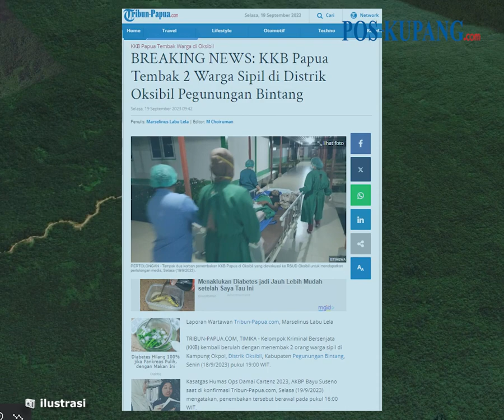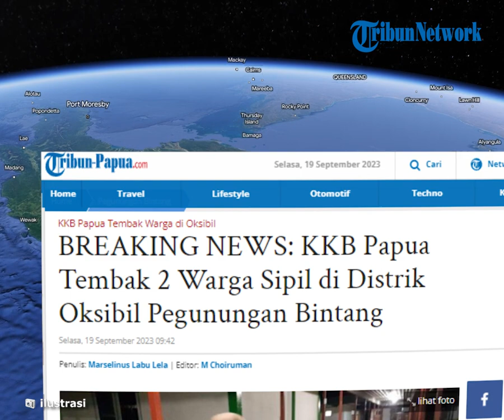Siapkan Makan Malam, 2 Warga Sipil Ditembak KKB Papua di Distrik Oksibil Pegunungan Bintang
POS-KUPANG.COM - Kelompok Kriminal Bersenjata (KKB) kembali berulah dengan menembak 2 orang warga sipil di Kampung Okpol, Distrik Oksibil, Kabupaten Pegunungan Bintang, Senin (18/9/2023) pukul 19:00 WIT.

Kasatgas Humas Ops Damai Cartenz 2023, AKBP Bayu Suseno saat di konfirmasi Tribun-Papua.com, Selasa (19/9/2023) mengatakan, penembakan tersebut berawal pada pukul 16:00 WIT.

Di mana saat itu kedua korban berada di tempat kedukaan atau melayat (takziah) yang berlokasi di depan Pasar Lama, Jalan Mabilabol, Distrik Oksibil.2023 (POS-KUPANG.COM,Tribun-Papua.com)

Editor  :  M Choiruman/Tribun-Papua.com
Jurnalis : Marselinus Labu Lela/Tribun-Papua.com
Vp        : Jocc